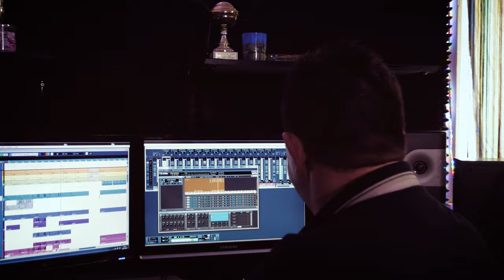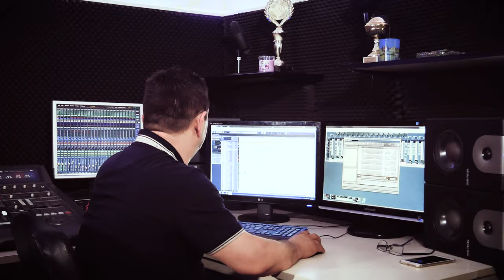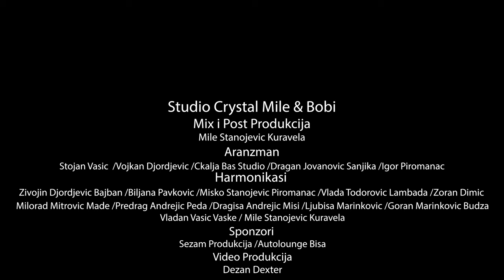Generacija 2 (Official Video) 2020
Aranzman: Stojan Vasic, Vojkan Djordjevic, Ckalja Bas Studio, Dragan Jovanovic Sanjika, Igor Piromanac
Harmonikasi: Zivojin Djordjevic Bajban, Biljana Pavkovic, Misko Stanojevic Piromanac, Vlada Todorovic Lambada, Zoran Dimic, Milorad Mitrovic Made, Predrag Andrejic Peda, Dragisa Andrejic Misi, Ljubisa Marinkovic, Goran Marinkovic Budza, Vladan Vasic Vaske, Mile Stanojevic Kuravela
Studio Crystal Mile & Bobi
Mix i Post Produkcija: Mile Stanojevic Kuravela
Video Produkcija: Dezan Dexter